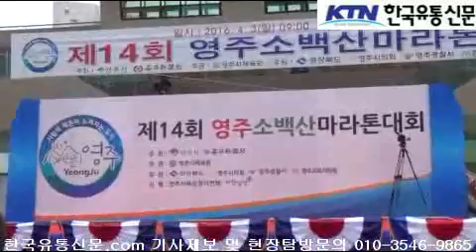[한국유통신문.com] 대회 개회 선언 및 식순행사-제14회 영주소백산마라톤대회 현장-2016년 4월 3일-영주시민운동장